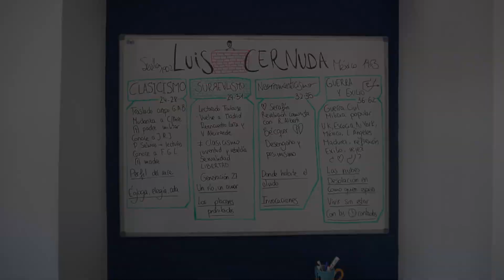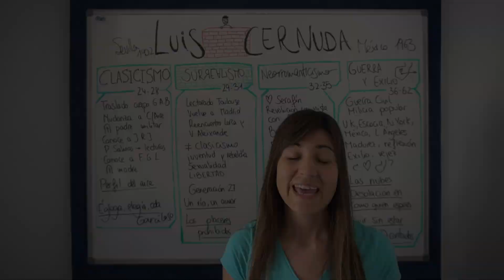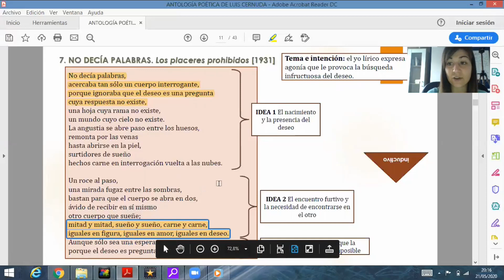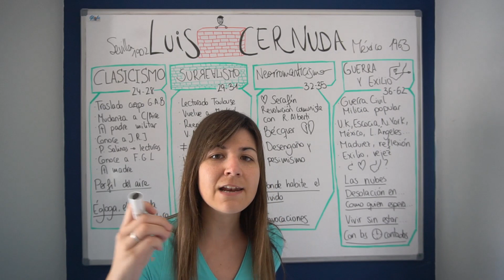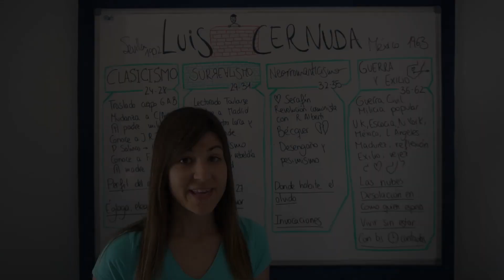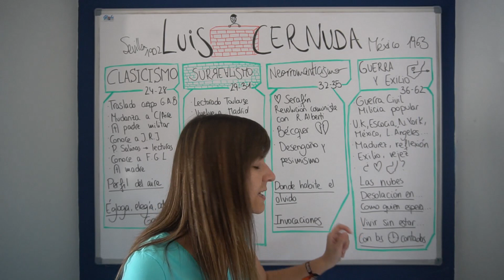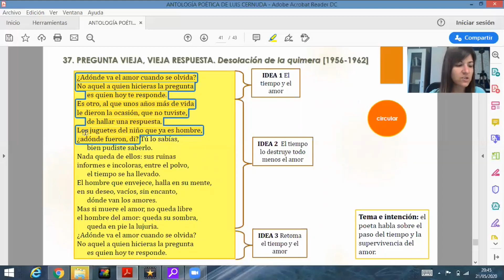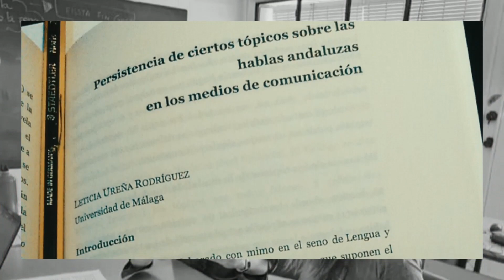LUIS CERNUDA. Análisis completo La realidad y el deseo | SELECTIVIDAD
La realidad y el deseo, de Luis Cernuda, ha llegado al canal de Lengua y letiratura. Os dejo un análisis completo de la trayectoria poética para poder comprender sus poemas desde los hechos de su propia vida, ¿te interesa? ¡pasa!